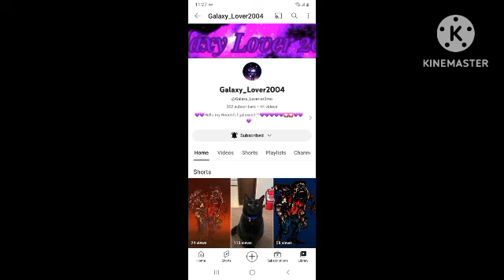subscribe and shout out to galaxy_ lover2004